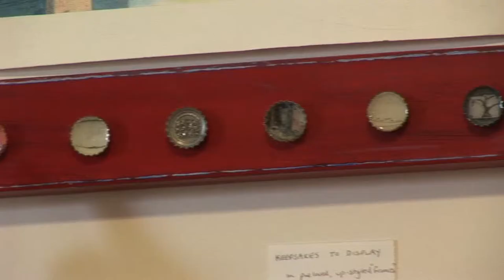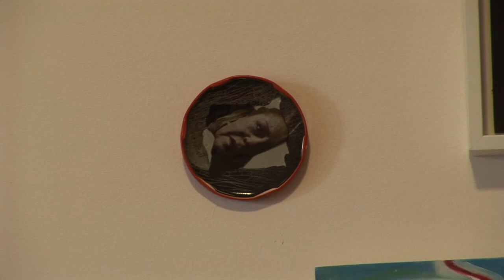Sheena Mathieson and her art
Sheena Mathieson in interview with Dr John Fitzgerald, School of Social and Political Sciences, University of Melbourne, as part of a research project entitled 'The other things we do'.